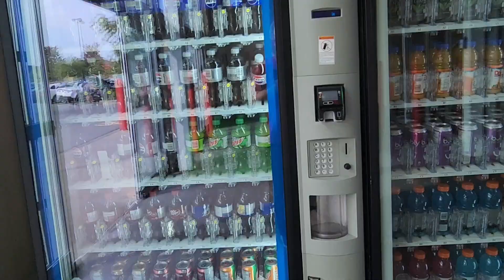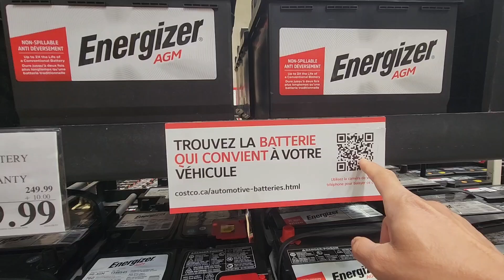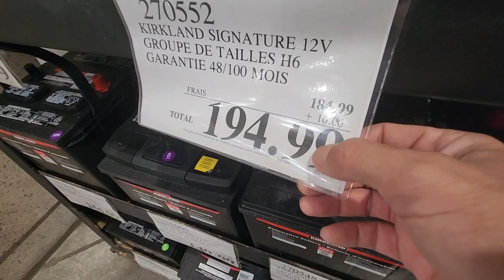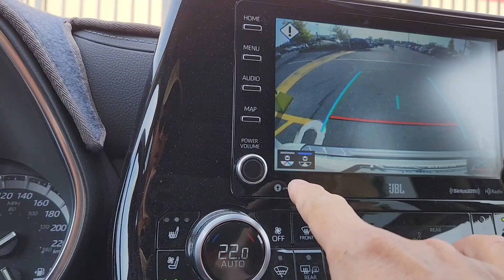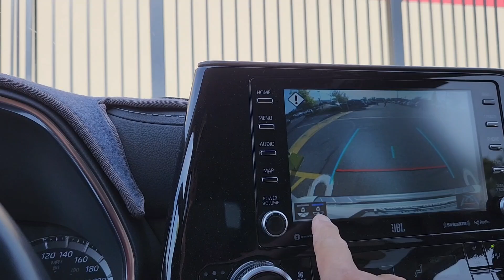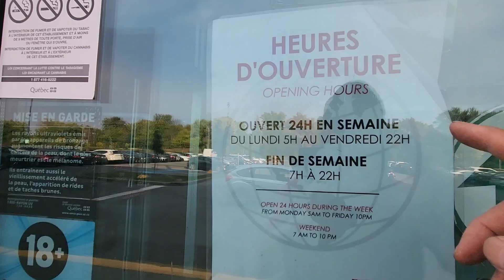ប្ដូរធុងអាគុយឡាន ញ៉ាំមាន់ស្រែនៅផ្ទះ | Replace car battery, eat steamed chicken at home